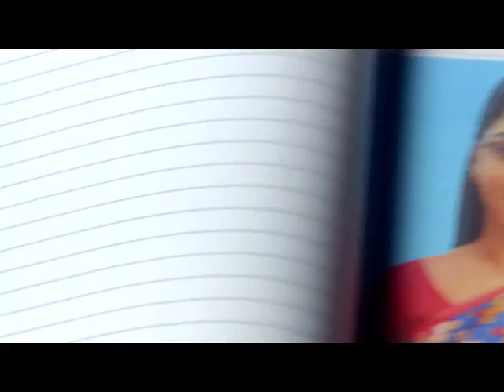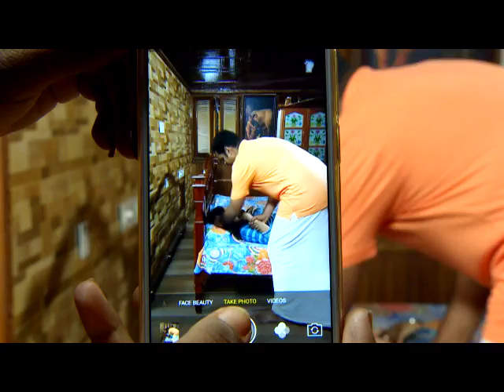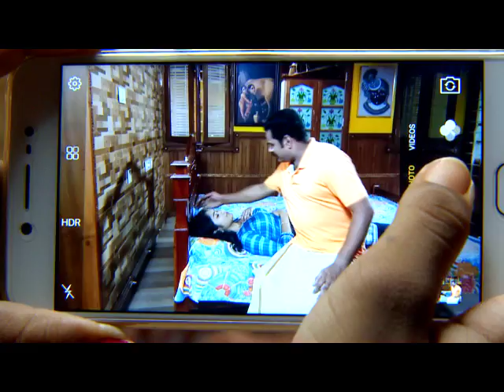STAR KARUTHAMUTHU 850 TD 04 08 17